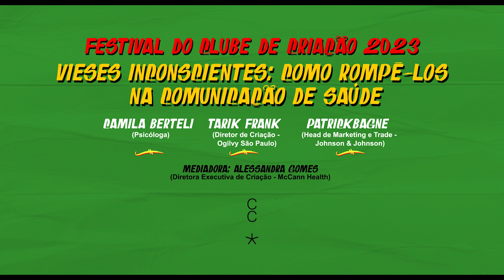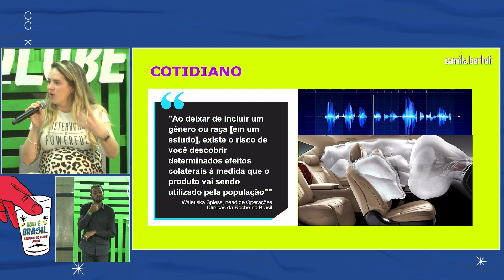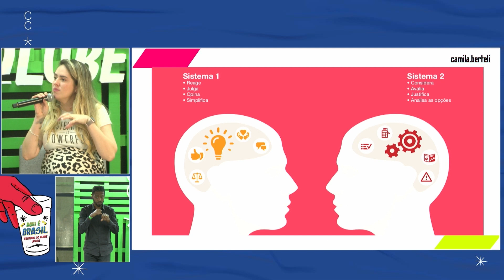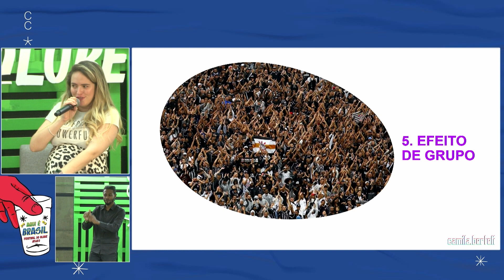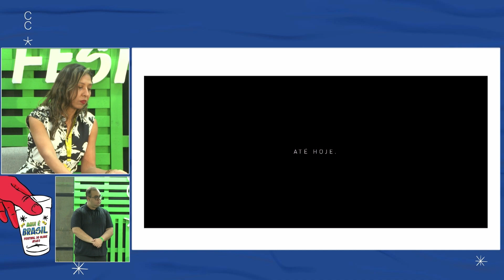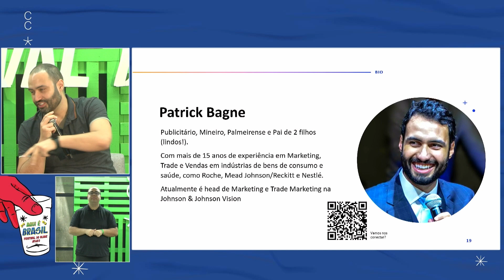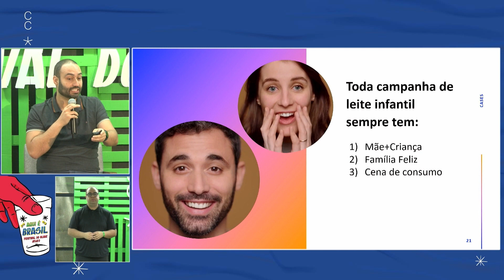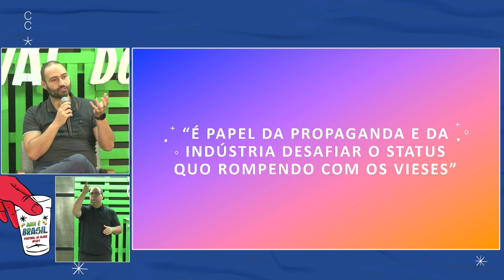Vieses inconscientes como rompê-los na comunicação de saúde.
Festival do Clube 2023

Com:
Camila Berteli – Psicóloga
Tarik Frank - Diretor de Criação - Ogilvy São Paulo
Patrick Bagne - Head de Marketing e Trade - Johnson & Johnson
Mediadora: Alessandra Gomes - Diretora Executiva de Criação - McCann Health